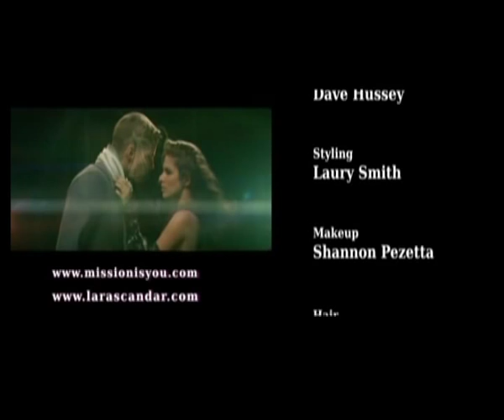Lara Scandar - Mission Is You " Re-edited urban Mix "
Lara Scandar's re-edited urban mix of Mission Is You - music video

 Executive Producer: Jean-Marie Riachi
Music & Lyric: Hiten Bharadia, Philippe-Marc Anquetil, Chris Lee-Joe
Studio : JMR